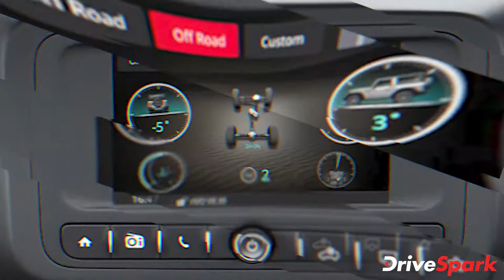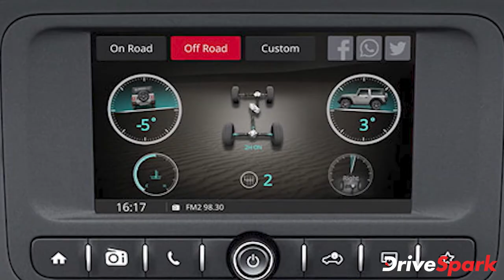പുതുതലമുറ ഥാർ പുറത്തിറക്കി മഹീന്ദ്ര | 2020 Mahindra Thar Launched in India | DriveSpark Malayalam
മഹീന്ദ്ര ഇന്ത്യൻ വിപണിയിൽ ഏറെ പ്രതീക്ഷയോടെ കാത്തിരിക്കുന്ന പുതിയ 2020 ഥാർ പുറത്തിറക്കി. 2020 ഥാർ രണ്ട് വേരിയന്റുകളിൽ ലഭ്യമാണ്, 9.80 ലക്ഷം രൂപയാണ് പ്രാരംഭ എക്സ്-ഷോറൂം വില. ഇന്ത്യയിലുടനീളം 2020 ഥാറിനായി കമ്പനി ബുക്കിംഗ് സ്വീകരിച്ചുതുടങ്ങി, ഡെലിവറികൾ നവംബർ ഒന്നു മുതൽ ആരംഭിക്കും. 2020 ഥാർ AX സീരീസ് 9.80 ലക്ഷത്തിനും 12.20 ലക്ഷത്തിനും ഇടയിൽ വിൽക്കുന്നു. ടോപ്പ്-സ്പെക്ക് LX സീരീസിന് 12.49 ലക്ഷം മുതൽ 12.95 ലക്ഷം വരെ വിലവരും. LX ഓട്ടോമാറ്റിക് പതിപ്പിന് അധികമായി 80,000 രൂപ മുതൽ 1.06 ലക്ഷം വരെ വില വരും. ആറ് കളർ ഓപ്ഷനുകളിലാണ് പുതിയ മഹീന്ദ്ര ഥാർ വാഗ്ദാനം ചെയ്യുന്നത്.